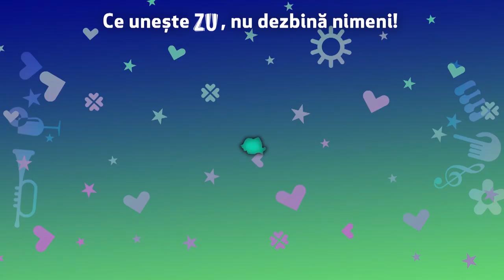Loredana - Muzică populară din toate zonele țării (Live la Marea Unire ZU 2020)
Pe 30 noiembrie și 1 decembrie 2020, Radio ZU a unit artiștii români pentru cel mai mare concert din pandemie - Marea Unire ZU.

Marea Unire ZU 2020 este o producție Radio ZU și Antena 1.

Loredana - Hai la joc, picioare moi - M-am suit in dealul Clujului - Cat ii Maramuresul - Marioara de la Gorj - Ia d-aici ca n-ai servici' - Trandafir de la Moldova - Live la Marea Unire ZU